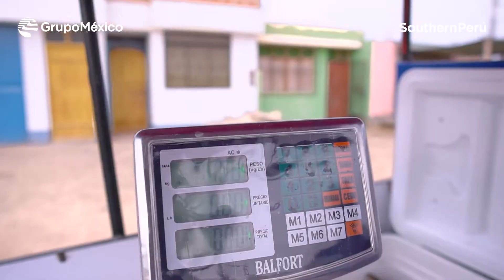"Las Gaviotas del Puerto de Ilo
Con empeño la asociación de emprendedores "Las Gaviotas del Puerto de Ilo” 🐟 ganó el concurso de proyectos por convocatoria 🙌 EmprendeYReactiva 👏👏👏

Nos enorgullece 🙌 contribuir a este proyecto con la entrega de capital semilla 🌱 consistente en coolers, congeladoras y balanzas electrónicas para mejorar las condiciones sanitarias en la venta, transporte y almacenamiento  de productos hidrobiológicos. 🐙 🦀🦐🐟